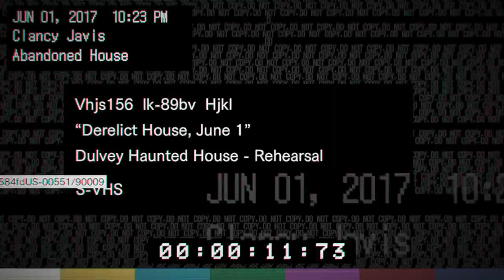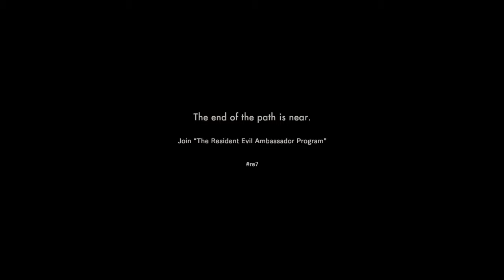[Halloween Marathon PT2 of 2] Resident Evil 7 Teaser: Beginning Hour {Twilight version}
Like Subscride & Share "You know i did" Video 2 of 2  of Halloween Marathon PT2 More coming soon through out the month. ;))